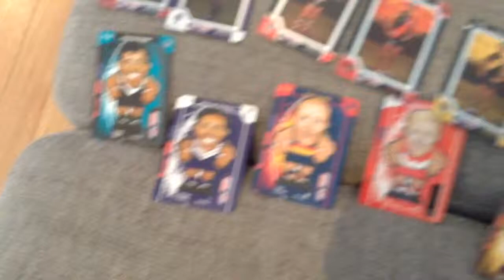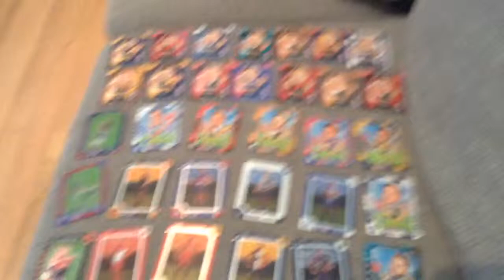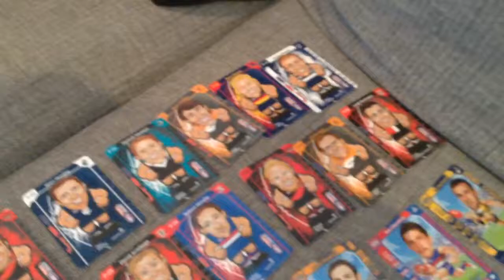Sam's amazing footy cards